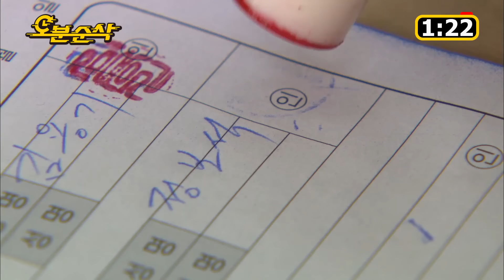조금 모자라지만 착한 아빠.. 그리고 남편 정 보 석 ★불금특집 십분순삭★ | 지뚫킥⏱오분순삭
▼▼지붕 뚫고 하이킥(111회) 다시보기▼▼